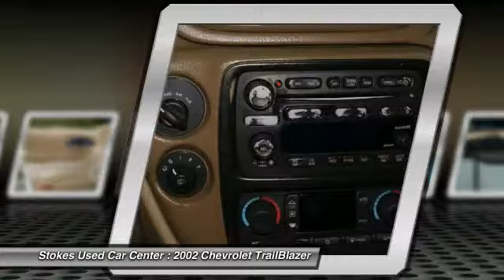2002 Chevrolet TrailBlazer Beaufort SC 9192A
2002 Chevrolet TrailBlazer EXT LT

TrailBlazer EXT LT, 4D Sport Utility, Vortec 4200 4.2L I6 MPI DOHC, 4-Speed Automatic with Overdrive, 4WD, Sandalwood Metallic, and Medium Oak/Oak Accents w/Premium Leather Seating Surfaces. This 2002 TrailBlazer EXT is for Chevrolet fans looking the world over for that perfect SUV. The precision-tuned Vortec 4200 4.2L I6 MPI DOHC engine provides the very essence of performance, delivering substantial horsepower and torque. New Car Test Drive said it had ...a stunning new engine, stiffer and lighter chassis, sophisticated suspension, powerful brakes and impressive details... Stokes Used Car Center offers a new car buying experience when you purchase this used 2002 Chevrolet TrailBlazer EXT. All our vehicles are competitively priced using independent research provider, passed 120 point pre-sale inspection and come with FREE Carfax report. Partnered with many major lending institutions, we have the ability to offer financing for the BEST and WORST credit situations. Over 800 vehicles to choose from. Still thinking where to purchase your next vehicle?